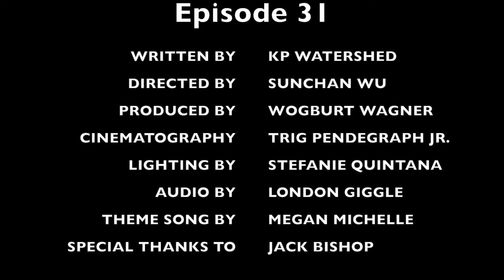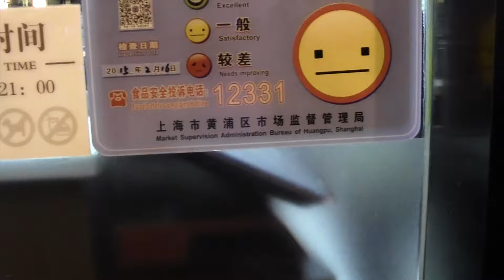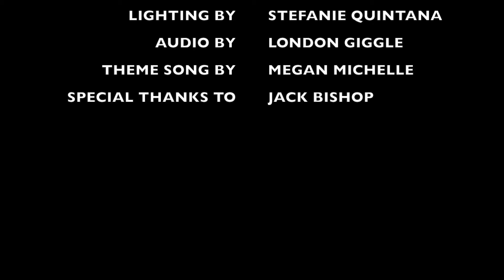THE BUND (外滩) + Yu Garden/Not Yu Garden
China - Part 9

"The Great Gate of Kiev" (from Pictures at an Exhibition) by Modest Mussorgsky (1874)
"La Salsa la Traigo Yo" performed by Sonora Carruseles (2015)